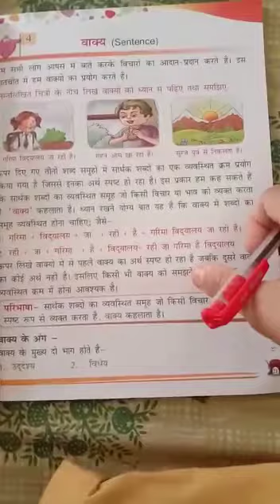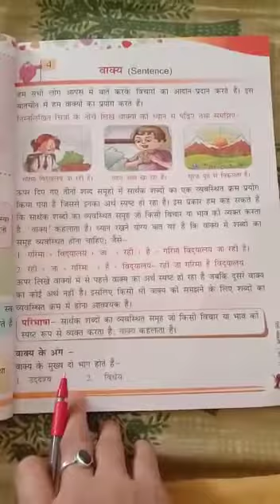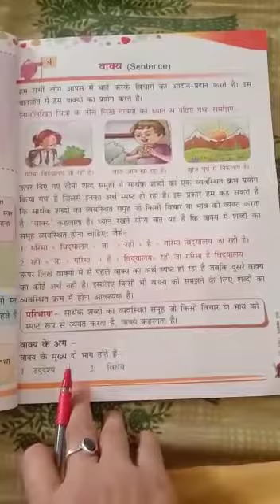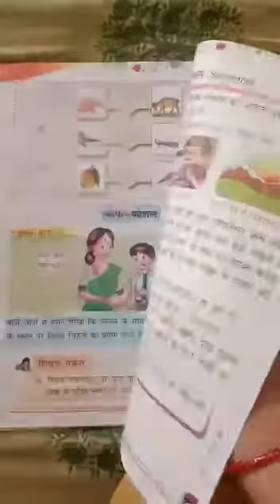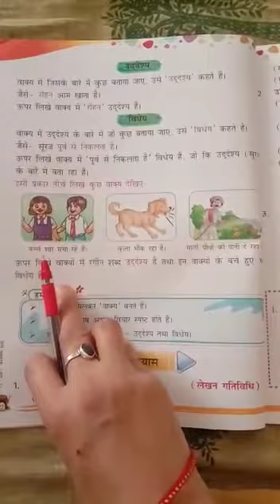Class III Hindi Grammar ch 4 वाक्य Part 2